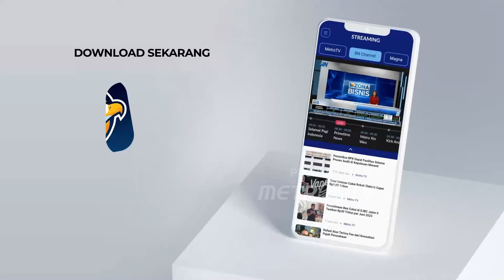Terjadi Polemik! Pemerintah Mewajibkan Kendaraan Asuransi - [Headline News]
MetroTV, Terjadi Polemik Karena Pemerintah mewajibkan untuk kendaraan asuransi mulai 2025, Asuransi TPL mulai Januari 2025 mendatang sebagai pelaksanaan dari undang - undang penguatan sektor keuangan atau P2SK.